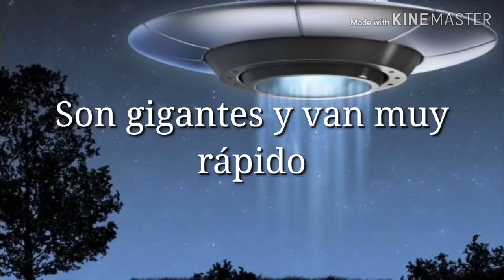Aliens, stories and documentaries 1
Trabajo para la feria Institucional realizado por alumnos de 4° y 5° año.